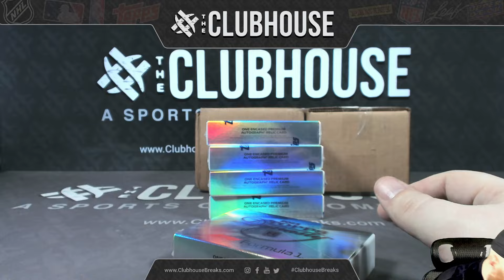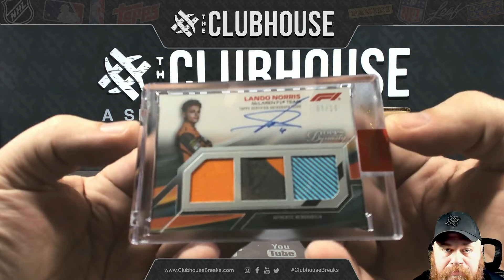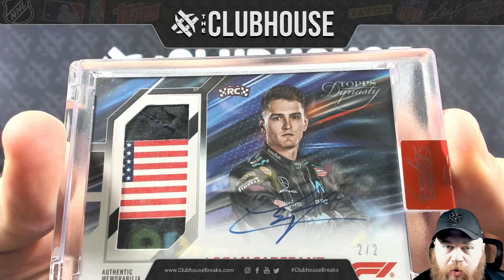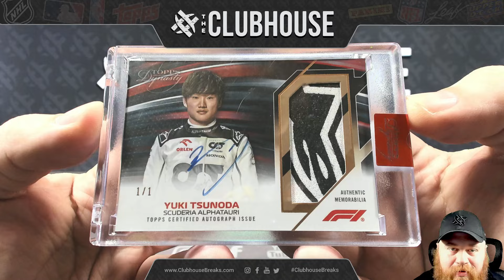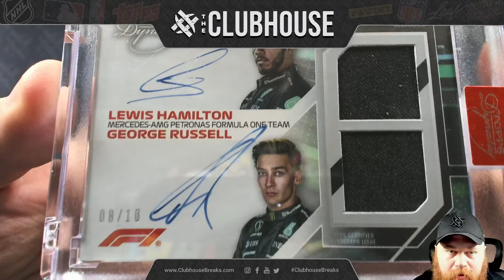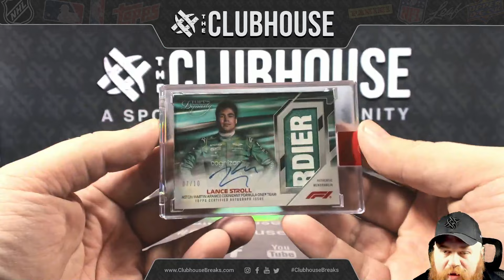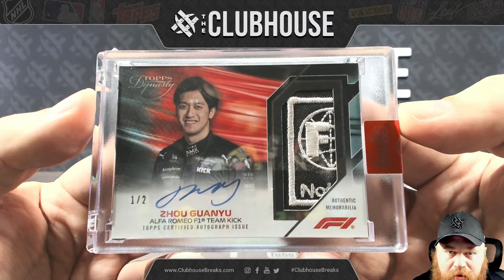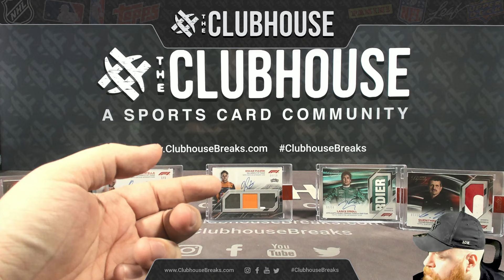Personal F1 Dynasty 3-Case Break for Sato24